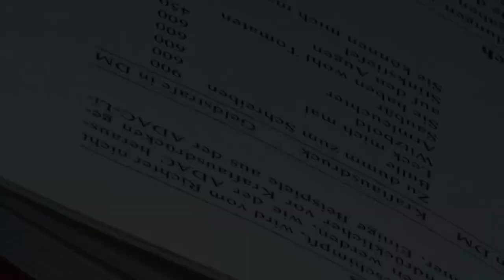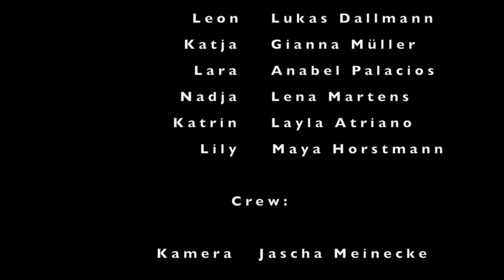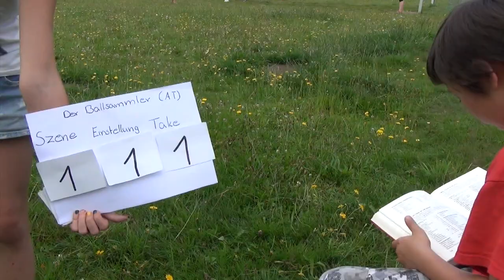Der Ballsammler - Film Projekt der Grundschule Otter 2014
Film Projekt Grundschule Otter 2014

- Alle Rechte an Ton und Bild gehören ausschließlich Julian Erdmann -